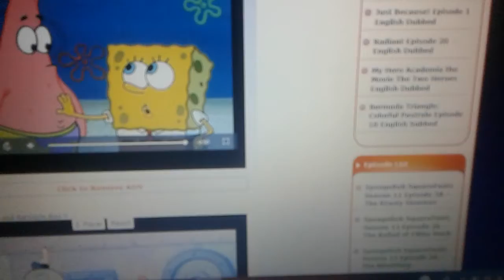Salem New Jersey